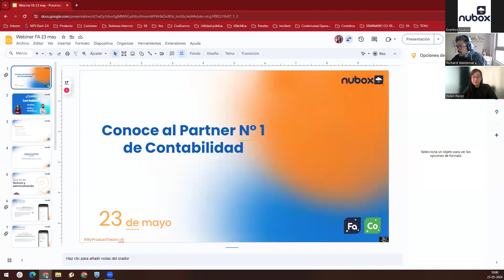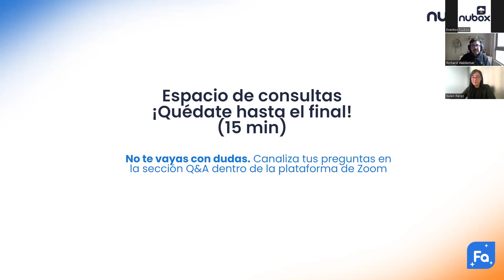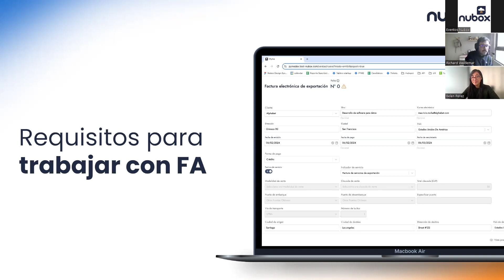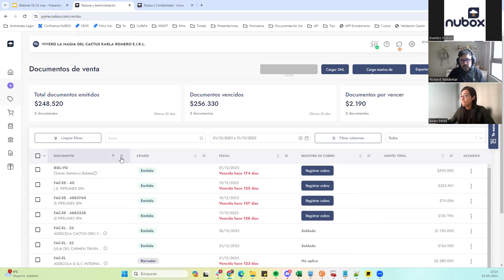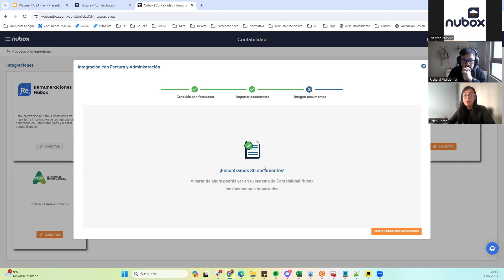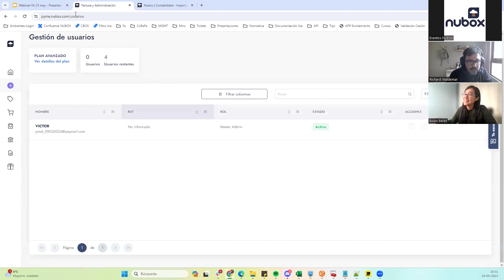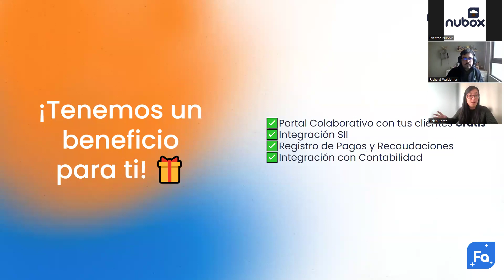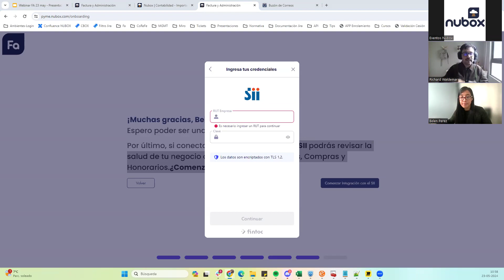Conoce al Partner N° 1 de Contabilidad | Nubox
Qué verás:

¿Qué es factura y administración?
Requisitos para utilizar FA
Uso de FA
Integración entre FA y Contabilidad
Spoilers de Próximos Lanzamientos
Tu Feedback es Importante para la Mejora Continua